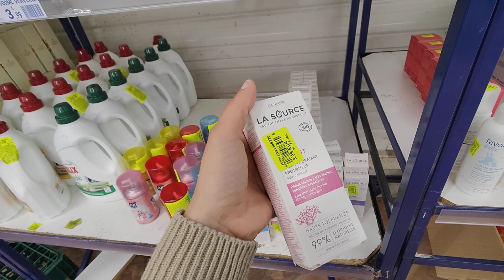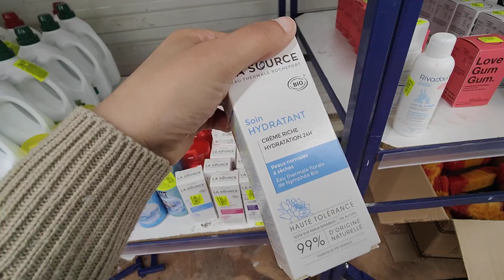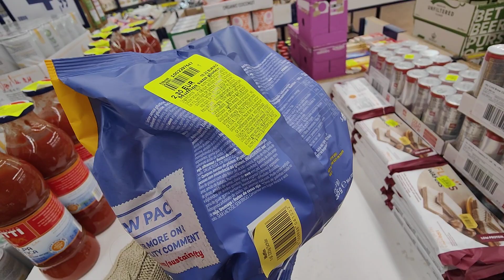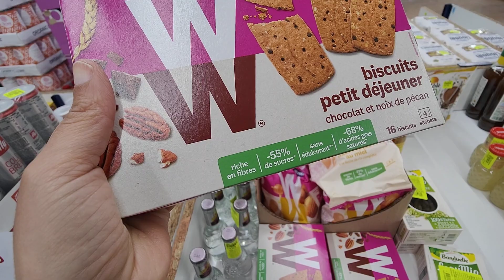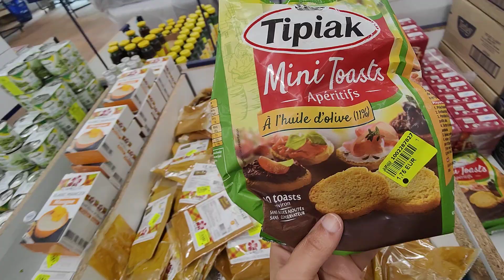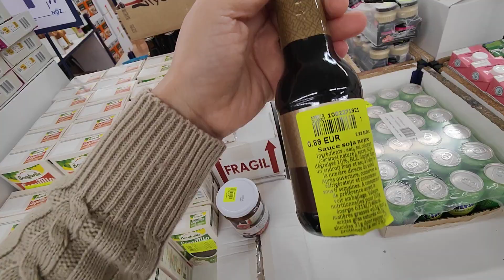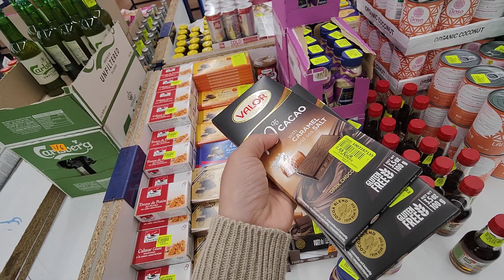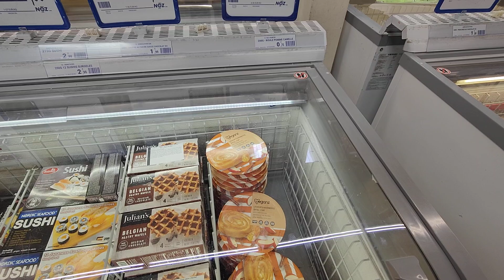NOZ ARRIVAGE COSMÉTIQUES ALIMENTATION 5 MAI 2023